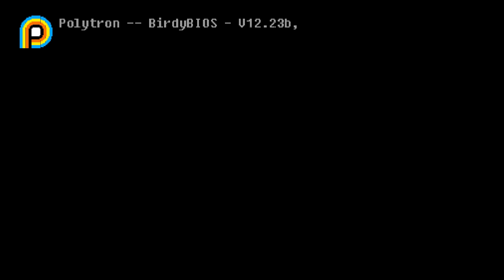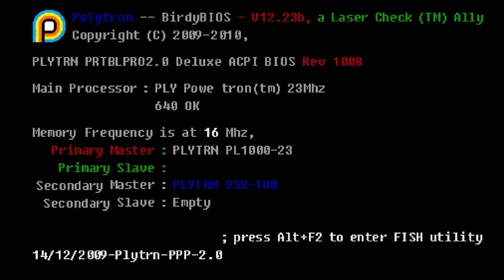Disasterpeace II by Leoftine | Geometry Dash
More than two and a half years later from the release of the first installment in the Disasterpeace series, both being remakes of the very popular game Fez, and having played it before, I have to say right away that Leoftine nailed it. Expanding upon the first level, it stays true to the game it's inspired by, while building on top of it and managing to be even better than the original. The design is incredibly clean and the art is beautiful, almost seeming as if it was ripped straight from the game. The colors are vibrant and fit together nicely with the rest of the decoration and the gameplay is a good representation of the original. Highly recommend you try this out.